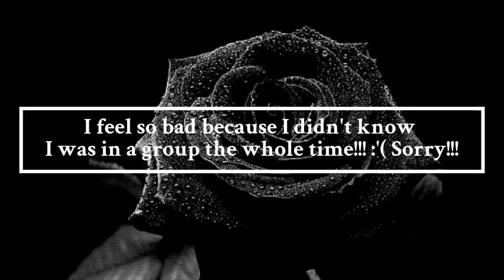Playing PUBG for the first time!!!!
First time playing PUBG I tried a lot!